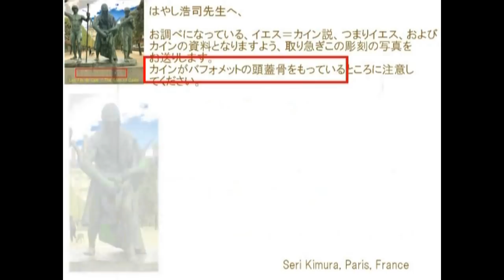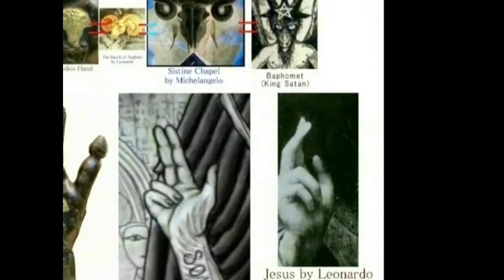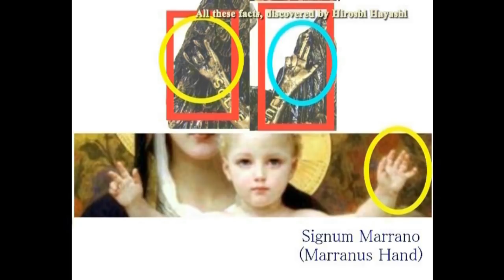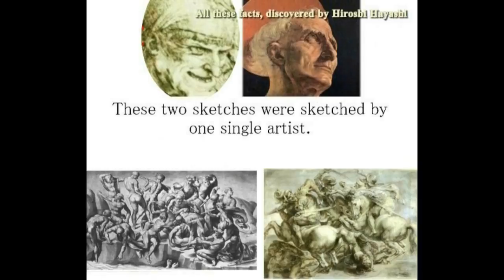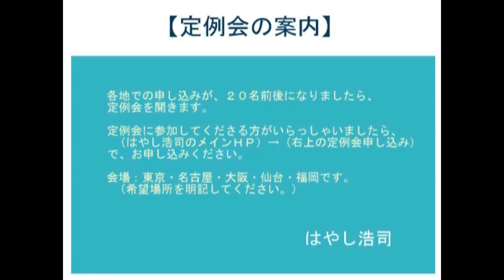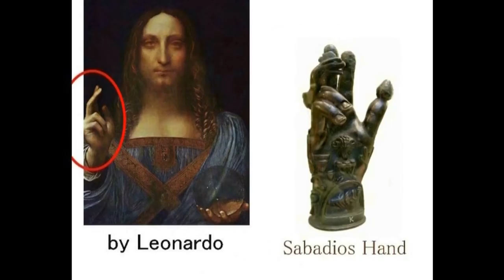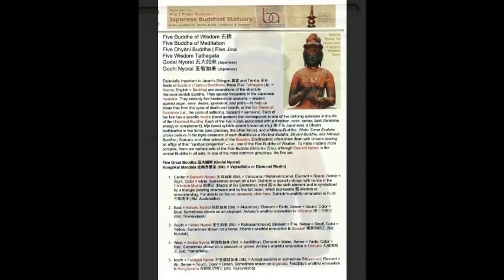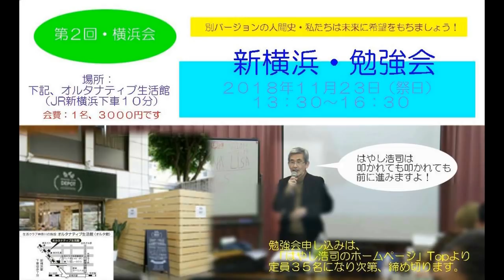2806【06+part 5】 Concocted Image of Jesus=Baphomet Theory捏造されたイエスのイメージ＋バフォメット＝１５００年後のイエス説by Hiroshi H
2806(01)
The Summer Triangle, depicted in a crystalline sphere in Salvator Mundi, by Leonardo
ダビンチの「サルバトール・ムンディ」の中に描かれていた、夏の大三角

Salvator Mundi is a painting of Christ as Salvator Mundi by Italian artist Leonardo da Vinci, dated to c. 1500.
The painting shows Jesus, in Renaissance dress, giving a benediction with his right hand raised and two fingers extended, while holding a transparent rock crystal orb in his left hand, signaling his role as savior of the world and master of the cosmos, and representing the 'crystalline sphere' of the heavens, as it was perceived during the Renaissance. (Wikipedia)

Sabazios=Jesus Chrost=Baphomet Theory by Hiroshi Hayashi
サバジオス＝イエス・キリスト＝バフォメット説byはやし浩司
Baphomet as Jesus Christ with Sabazios Hand
バフォメットはイエス自身であった＋証拠と証明
Baphomet, the King of Satan, is a very awful-look, goat-headed figure found in several instance in the history of occultism.
Why does Baphomet is Baphomet with a very demon-like appearance?
なぜバフォメットが、バフォメットなのか。
つまりなぜバフォメットは、見るからに悪魔のような様相をしているか、ということです。

It writes about Baphomet in Wikipedia as follows
Baphomet is a term originally used to describe an idol or other deity that the Knights Templar were accused of worshipping, and that subsequently was incorporated into disparate occult and mystical traditions.
It appeared as a term for a pagan idol in trial transcripts of the Inquisition of the Knights Templar in the early 14th century, 1307.
The name first came into popular English usage in the 19th century, with debate and speculation on the reasons for the suppression of the Templars.
Howerver my, Hiroshi Hayashi’s question is not on this.
Why is Baphomet is Baphomet with a very demon-like appearance?

Illuminati & Baphomet（イルミナティとバフォメット・謎のＵＳＡ）
USA in Mystery
According to the Illuminati Official Website, it reads as follows:
The Illuminati is an elite organization of world leaders, business authorities, and other influential members of this planet.
Our collective unites influencers of the world in an unrestrictive and private domain, free of political, religious, and geographical boundaries to further the prosperity of the human species as a whole.
イルミナティというのは、この惑星における、世界の指導者、ビジネス界、および影響力のある人たちで構成される、エリート集団である。
我々の組織（共同体）は、個人、政治、宗教、地域（国）にとらわれることなく、全体として人類のさらなる繁栄をめざし、世界への影響力を一体化するものである、と。

Baphomet is a term originally used to describe an idol or other deity that the Knights Templar were accused of worshipping, and that subsequently was incorporated into disparate occult and mystical traditions. It appeared as a term for a pagan idol in trial transcripts of the Inquisition of the Knights Templar in the early 14th century. The name first came into popular English usage in the 19th century, with debate and speculation on the reasons for the suppression of the Templars.
バフォメットの起源は判明していないが、11世紀末から12世紀のラテン語書簡などに現れており、これが最古のものとなっている。当初は（キリスト教徒が想像する）異教の神のことを指し、十字軍の記録にもモスクをバフォメットの神殿とする記述がある。後の1300年代初頭にテンプル騎士団に対する異端審問の際にバフォメットが大きく取り上げられることになった。テンプル騎士団は、1307年にフィリップ4世により偶像崇拝の糾弾を受けた際、このバフォメットの偶像を奉っていたとされている。
Concocted Common sense about Michelangelo Buonarroti
（ねつ造された常識＝ミケランジェロの描いたシスティーナ礼拝堂の天井画）
Witch-hunting in Renaissance, the darkest age for humans.
（ルネッサンスという、虚構の暗黒時代 ）
政治と宗教の結託がいかに危険で恐ろしいものあるか。私たちはあのルネッサンスという時代を、けっして美化してはいけない。魔女狩りに見る恐怖政治のいったんは、当時の画家たちの絵画の中に残されている。

Today’s story is about the Dark Ages in Europe and the Renaissance in Italy.
Most people never hesitate to say that the renaissance was beautiful age with the sunshine of the Mediterranean Sea and fragrance of Olives after the dark ages in Europe, but is it true?

アイデア、セオリーの無断、転用、転載、盗用、流用は、禁止です。２０１４年１２月１５日現在、どなたにも許可していません。リンク張りは自由にしてください。

はやし浩司
Hiroshi Hayashi